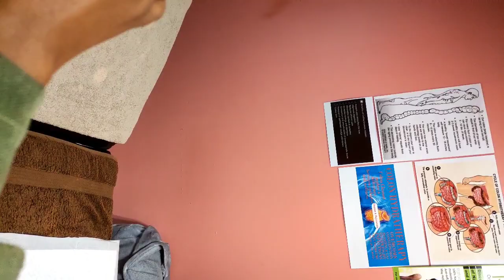Colon Cleansing| Weight Loss Benefit | Improve Sex Life | Enhance Clear Skin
Hello Family

In This Video, I have invited Ndumi Ntuli a Colon Hydro therapist, she is sharing about Colon Health and its importance , its benefits and how it is done.

If you trying to loose weight, this is for you
Trying to fall pregnant this is for you
Suffer periods pains this is also for you

Ndumi's details, follow her
Based in Witbank eMalahleni